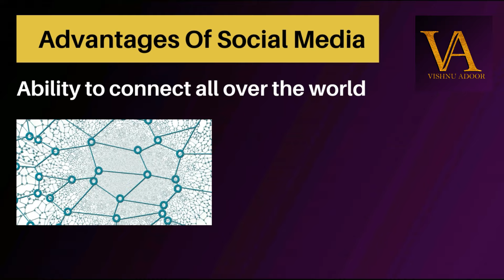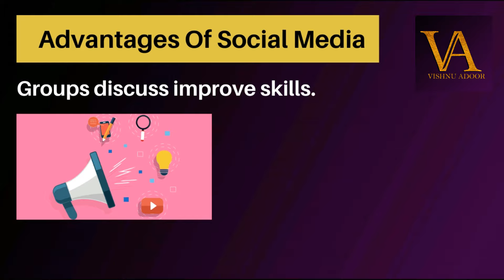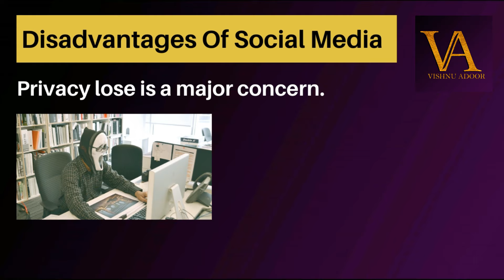Social Media ഗുണങ്ങൾ ദോഷങ്ങൾ | Advantages And Disadvantages Of Social Media | Explained In Malayalam